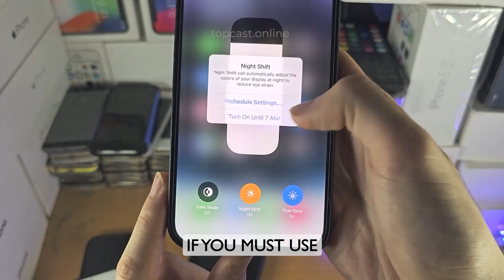How To Sleep Better: 10 Proven habits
Today we are going to talk about How To Sleep Better and 10 Proven Healthy Habits To Get The Sleep You Need.

Sleep is a crucial aspect of our overall well-being, affecting our physical, mental, and emotional health. Yet, many of us struggle to get the restful sleep we need.

In this video, we'll explore ten effective strategies to enhance the quality of your sleep, enabling you to wake up feeling refreshed, energized, and ready to tackle the day ahead. Let's dive into the details and learn how to establish a bedtime routine that promotes better sleep .

qualitysleep Chapters below for your attention.

00:00 Introduction
00:32 Habit 1
01:21 Habit 2
02:09 Habit 3
02:51 Habit 4
03:43 Habit 5
04:31 Habit 7
05:20 Habit 8
06:08 Habit 9
06:53 Habit 10
07:33 Bonus and extro